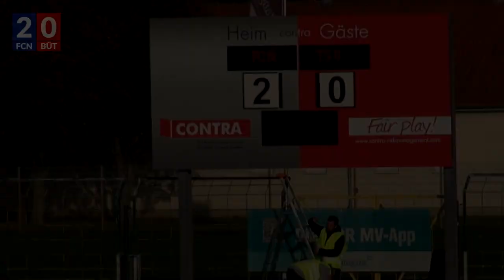1.FC Neubrandenburg 04 - TSV Bützow 2:0 (22.10.2022)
Tore:
1:45 1:0 Lukas Ebel (48.)
2:48 2:0 Danny Blume (87.)